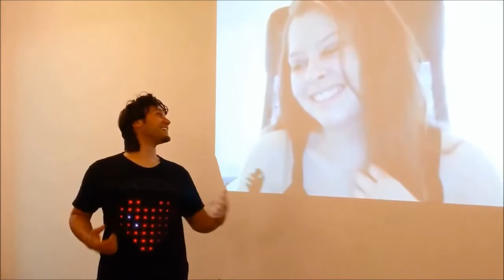Beacon Mark 1: Wearable Display Demo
This is a short clip of the Beacon wearable display in action. An early prototype.